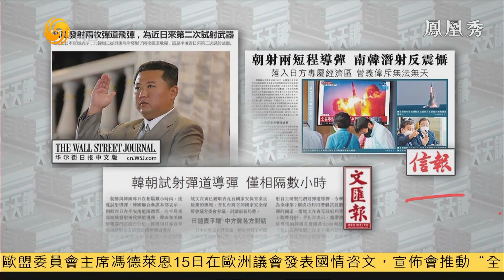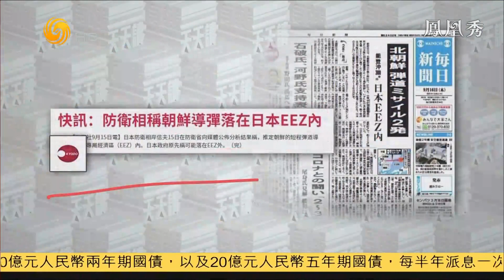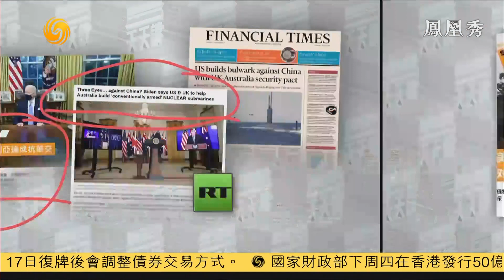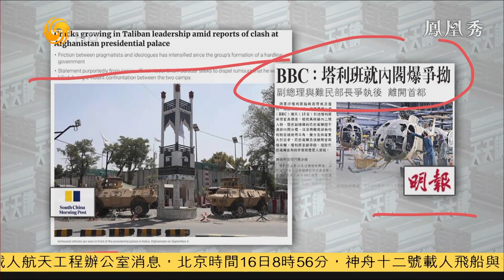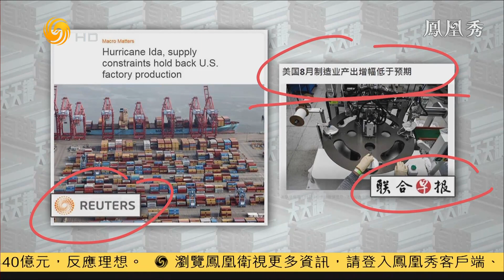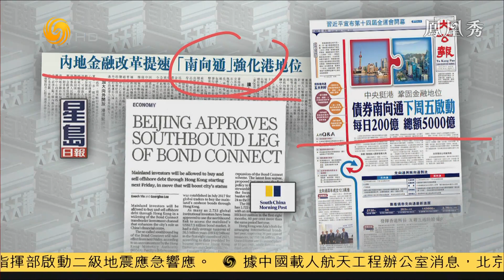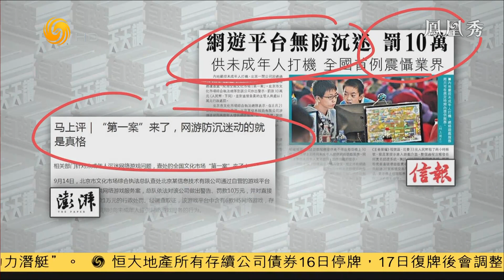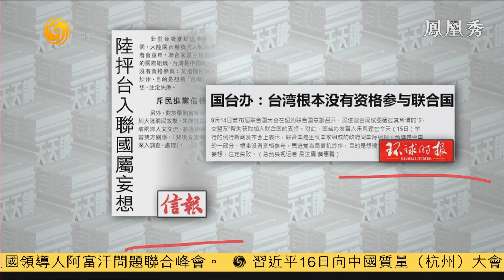《有報天天讀》拜登為什麼堅持信任米利？20210916【下載鳳凰秀App，發現更多精彩】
美國共和黨參議員馬可·盧比奧9月14日致信總統拜登，呼籲解雇最高將領、參謀長聯席會議主席馬克·米利將軍。白宮發言人珍·普薩基15日表示：拜登對美國參謀長充滿信心。美國總統拜登15日也表示：“我對米利將軍很有信心”。